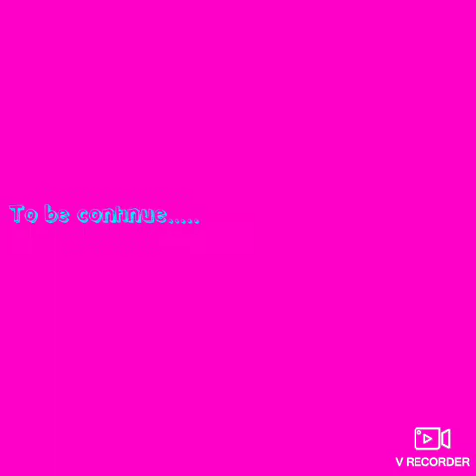Super M vs Dabarang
(VIDEO RE-UPLOAD)